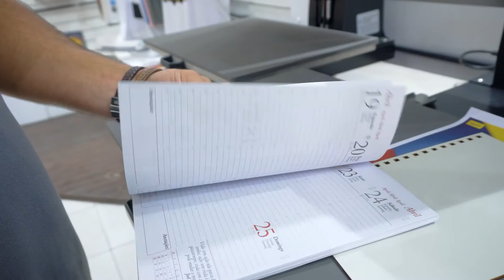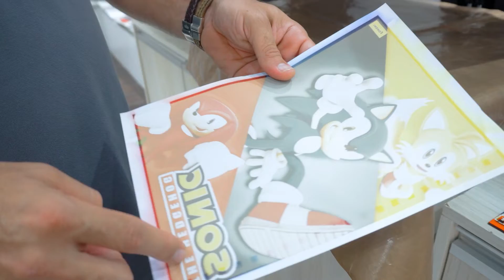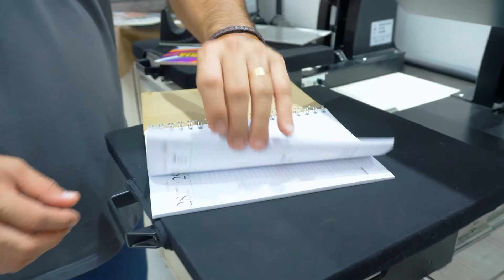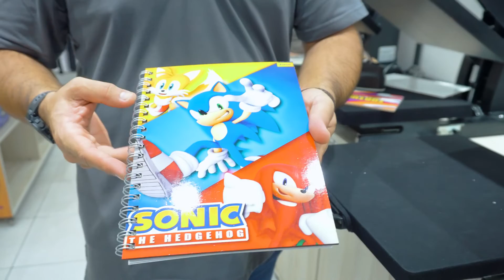AGENDA DE MDF SEMANAL